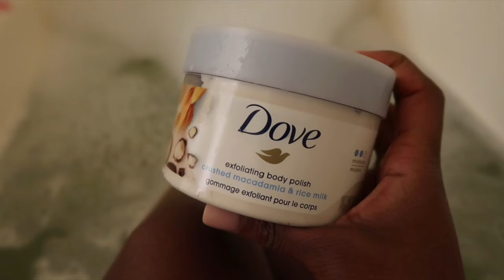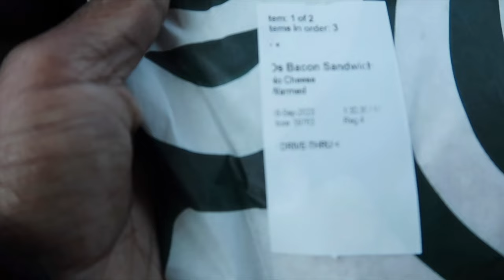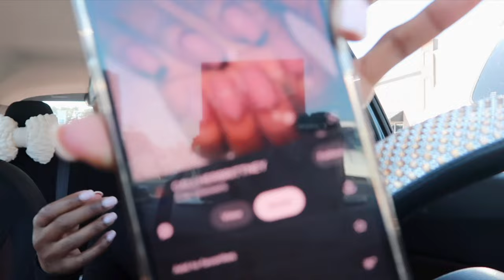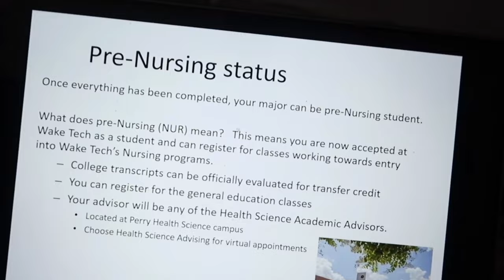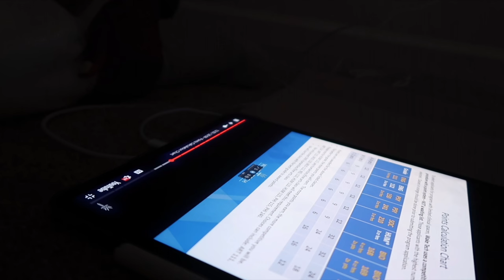WEEKEND VLOG | Applying To Nursing School | Mini Breakdown & *Emotional* | RANTS &more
Hey battlebaes welcome or welcome back to another vlog!

LOCATION: Fort Liberty, NC
BIRTHDAY: June 1st 1992
ETHNICITY: African American
HIGHT/WEIGHT: 5'1/120lbs
DAUGHTER: Amia, born September 30th 2017
SON: Dariyon, born November 10th 2010
HUSBAND: Tre, born June 1st 1992